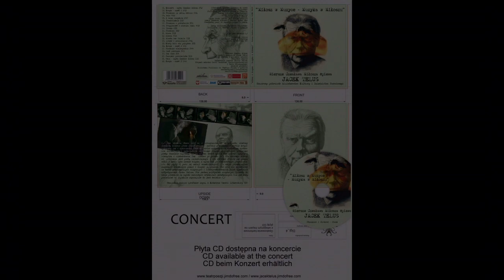04. Walc 4‘12 Czesław Miłosz / Jacek Telus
Utwór z programu koncertu i płyty CD:
„Miłosz w muzyce – muzyka w Miłoszu“
Jacek Telus śpiewa wiersze Czesława Miłosza

Honorowy patronat: Ministerstwo Kultury i Dziedzictwa Narodowego i Polskie Radio
Mecenat: Biblioteka im. Stefana Janasa w Opocznie

Wiersze: Czesław Miłosz
Muzyka i wykonanie: Jacek Telus
Wybór wierszy i koncepcja albumu: Stanisław Balbus
Rejestracja nagrań: Studia Telusa
Projekt okładki CD i plakatu: David Szatarski i Sabin Kluszczyński
Fotografie na stronie: Sabin Kluszczyński

/.../ Tak właśnie rzecz się ma z umuzycznieniem kilkunastu wierszy Czesława Miłosza przez Jacka Telusa - zarówno gdy chodzi o stronę kompozytorską, jak i wykonawczą. Jest to bardzo artystycznie szczęśliwe spotkanie subtelnego i szlachetnie skromnego muzyka z wierszami wielkiego poety. Wszelkie hipotezy, „co by na ten temat sądził sam Miłosz”, byłyby i niemądre. i nietaktowne. Tak  uważam po prostu ja - dla którego Miłosz od  półwiecza jest poetą najważniejszym, i dla którego równie jak poezja ważna w życiu była zawsze muzyka. A sądzę tak po wielokrotnym przesłuchaniu tej płyty (i paru jej wersji wcześniejszych). I z całym przekonaniem wszystkim miłośnikom poezji i muzyki ją polecam. Nie będę się wypowiadał na temat poszczególnych muzycznych i interpretatorskich zalet dokonania artystycznego Jacka Telusa. Nie jestem krytykiem muzycznym. Opieram to swoje polecenie na czysto osobistych wrażeniach estetycznych. One zaś każą powiedzieć mi zupełnie zwyczajnie: to jest świetne /.../ Stanisław Balbus (profesor zwycz.. w Katedrze Teorii Literatury UJ)